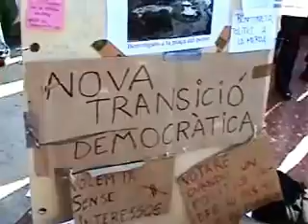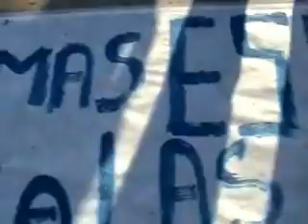Plaza Catalunya 20 may 2011 1/3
Tras una noche tranquila y multitudinaria, plaza Catalunya ha despertado convertida en un ágora festiva y de debate. Miles de personas han pasado la noche al raso en el centro de Barcelona, los mismos que esta mañana se han puesto en marcha para limpiar la plaza, organizar las actividades del día y preparar una jornada que quiere ser festiva y de debate.

Los más pequeños pintan y toman el centro de la plaza y la 'acampadabcn' prepara una intensa jornada de debates, continuadora de la masiva asamblea nocturna en la que se trataron temas como el sistema electoral, los privilegios de los políticos, el derecho de manifestación, los derechos laborales y los problemas a los que se enfrenta la inmigración, entre otros asuntos. Todo esto, hasta pasadas las dos de la madrugada.

Numerosos ciudadanos -indignados, pero también curiosos y turistas- pasan por plaza Catalunya para participar e informarse y los acampados preparan, entre otras actividades, la plantación de un huerto urbano en las jardineras de la plaza. A sólo unos metros, unos carteles en Passeig de Gràcia piden el voto para Xavier Trias -alcaldable de CiU- en plena jornada de reflexión.

Entre numerosas actividades lúdicas, como pasacalles, payasos y hasta sesiones de yoga, se ha producido la lectura del manifiesto '¡Indignados!', del escritor frances Stéphane Hessel, uno de los libros que han servido de base a este movimiento espontáneo que ha tomado las redes sociales y las plazas. A las 18.00 horas habrá una 'reflexión colectiva' y a las 21.00 una nueva cacerolada.

La amenaza de desalojo, tras la ilegalización de las protestas por parte de la Junta Electoral, sirvió como acicate para que miles de personas -8.000 según la Guardia Urbana y 20.000 según la organización- hicieran fuerza la noche del viernes en el centro de Barcelona, donde a medianoche la euforia dio paso a una jornada de reflexión en la que las portadas no son para los candidatos pasando el día en familia.